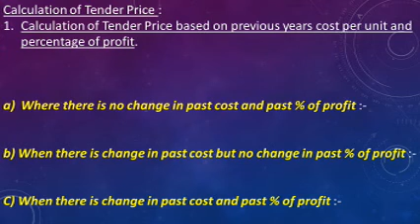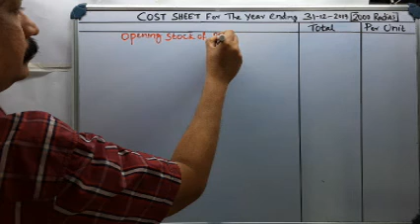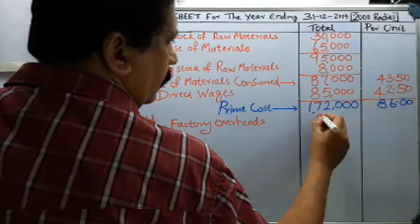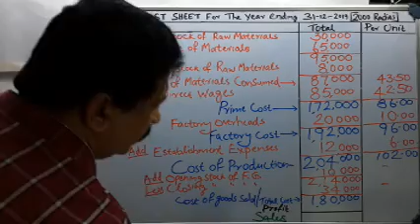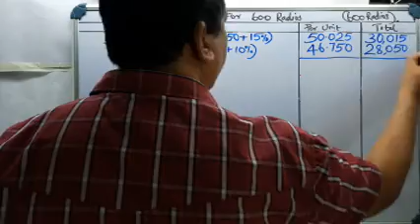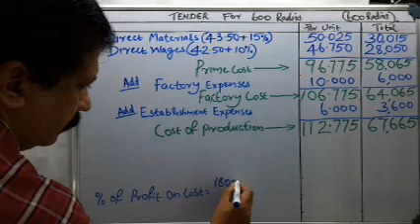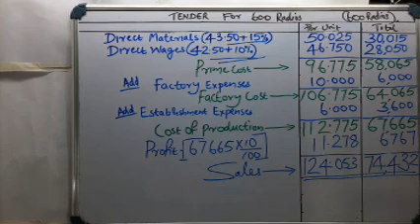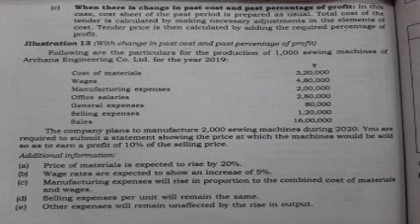S4 B Com COST ACCOUNTING Class 38